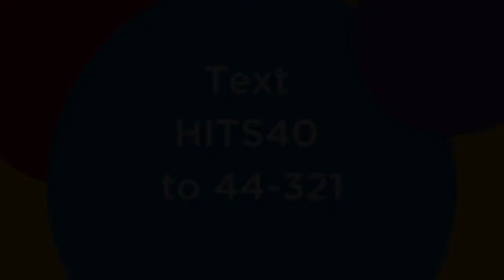HITS Alumni- Most Valuable Lesson Part 1